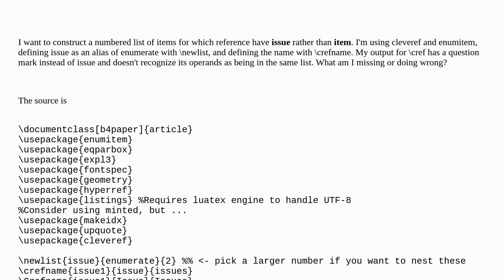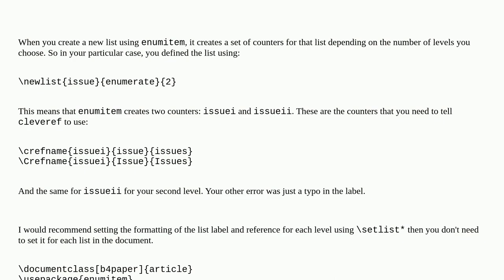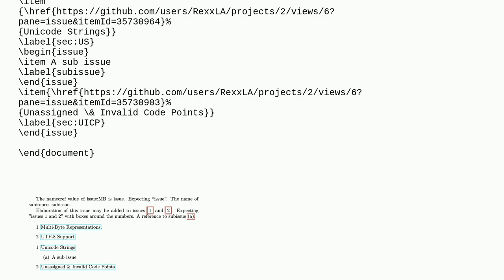Tex: How do I change the name for a clone of enumerate using enumitem and cleveref?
How do I change the name for a clone of enumerate using enumitem and cleveref?

A special thanks goes out to the community

  cross-referencing cleveref lists counters enumitem